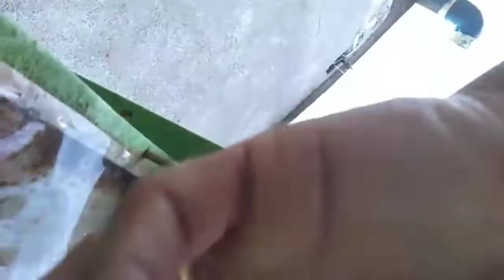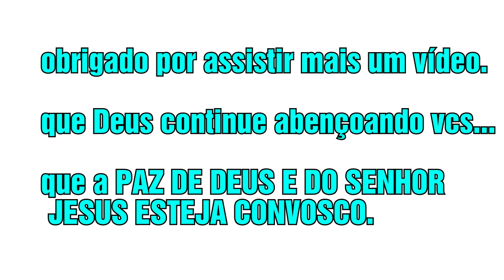Captura de abelhas nativas direto na caixa.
Produzindo por Jonico multifunções.